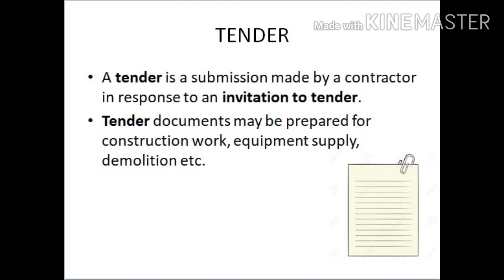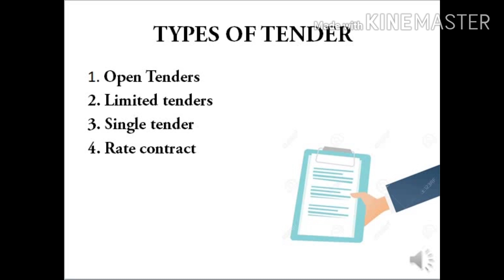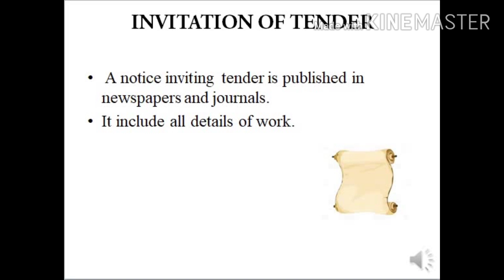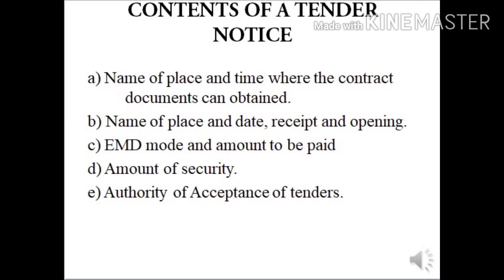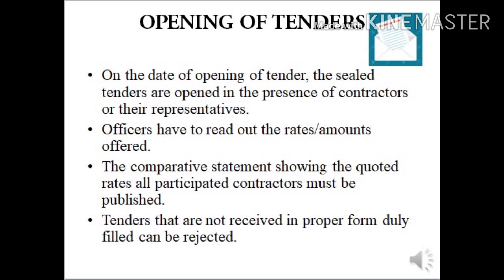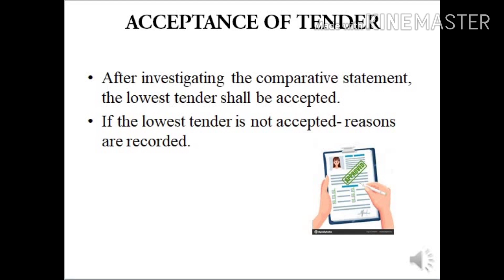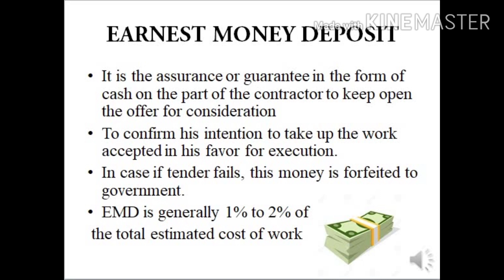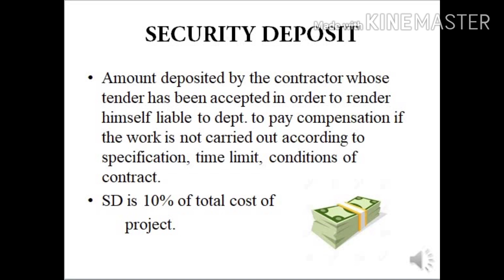PROCEDURE OF TENDERING IN CIVIL CONTRACTS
A brief description on tendering procedure in civil engineering.